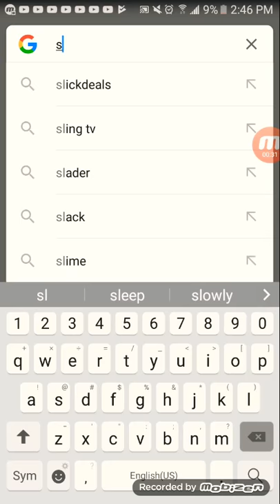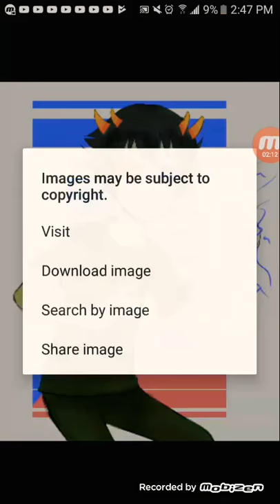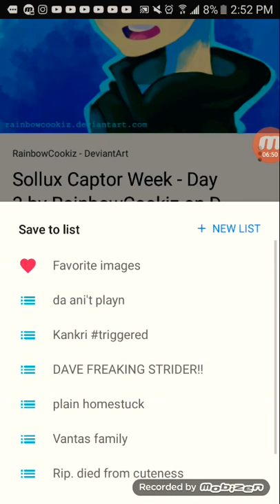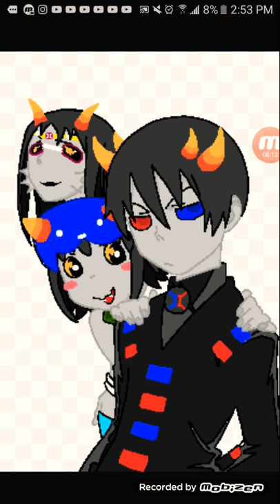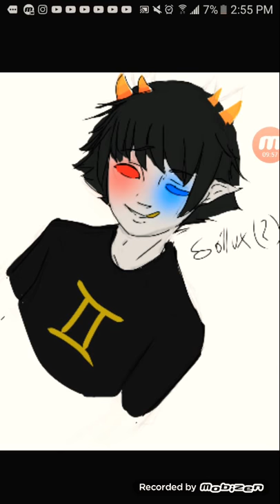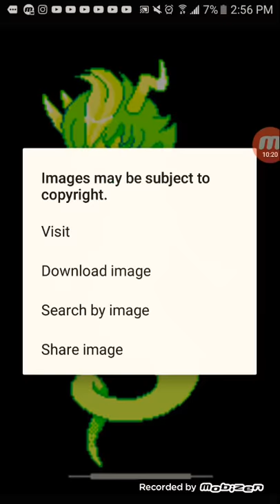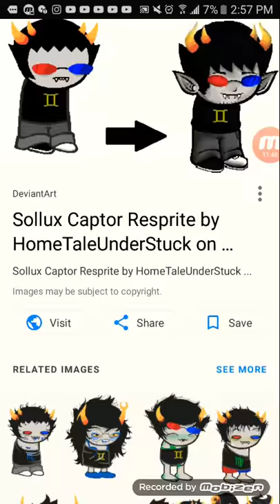Sollux captor reacts to fanart with my oc Katherine